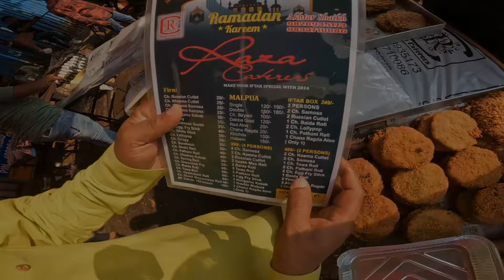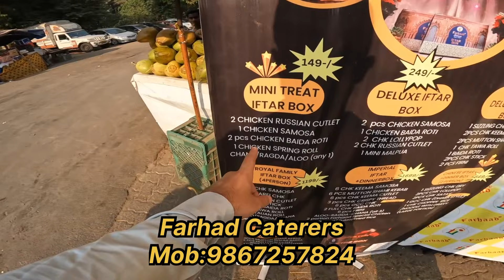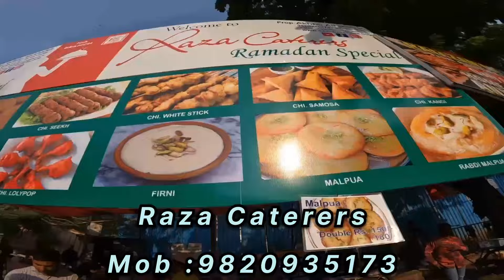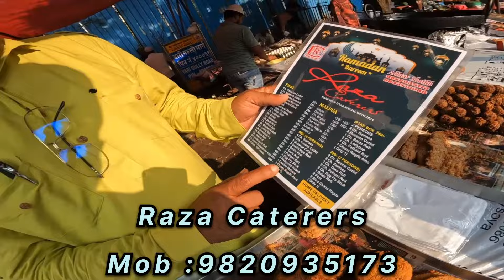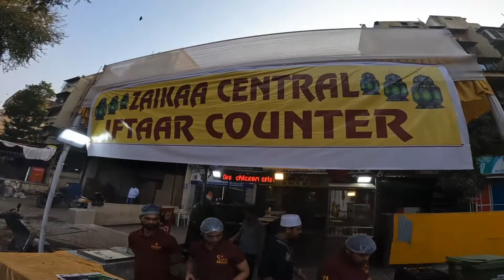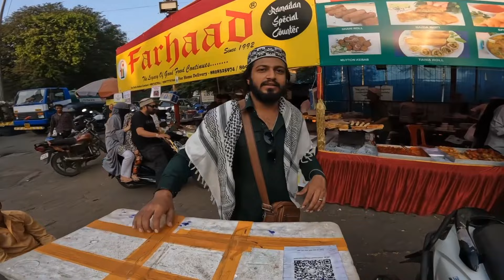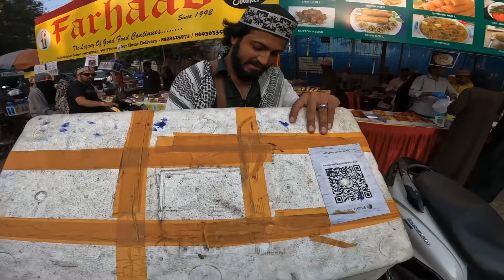Street Food at Versova ,Yari Road | Cheapest street food in mumbai | (RAMADAN SPECIAL)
I have explored the street of Yari Road  in Versova which sets up in Ramadan

This ramadan 2024 , The vendors have established flawless stalls to grow their business